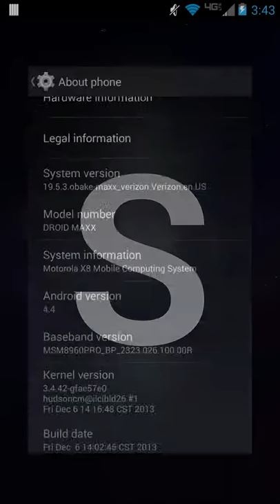Whats With The "S" Android 4.4 Kit Kat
So found this little Easter egg I've Googled it found that other people have it too but all that I've see is people with the letter "L" or the letter "K" so why do i have the letter "S".

Device: Motorola Droid Maxx Developer Edition
Android Version: 4.4 Kit Kat